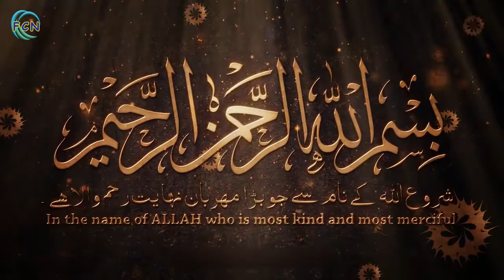01-Allama Yousuf Abidi- Paigham Al-e-Muhammad (SA)- Urdu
Ashra Majalis Aza Muharram 1441 recited by Allama Yousuf Abidi on the Subject "Paigham Ale-e-Muhammad SA" at Imambargah Syedabad Alamdar road Quetta in Urdu.